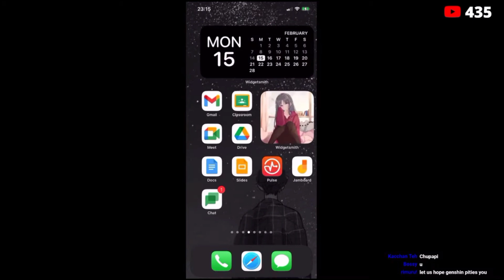Gosu Zero Getting Trolled Back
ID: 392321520